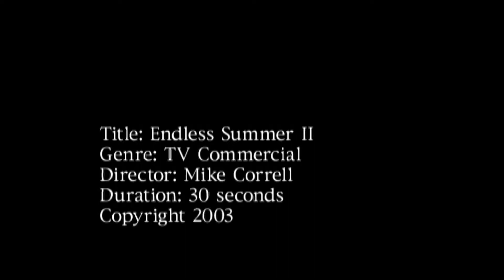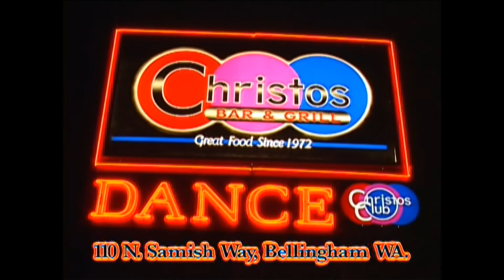TV Commercial Demo Reel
Demo of TV commercials that I produced between 2002 and 2004: Fine Dining, Special Event, Night Club